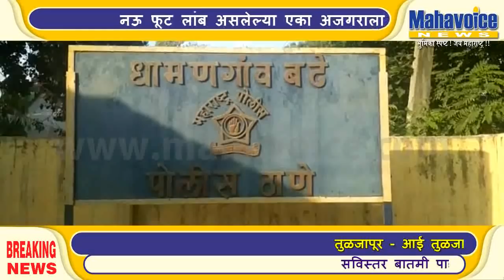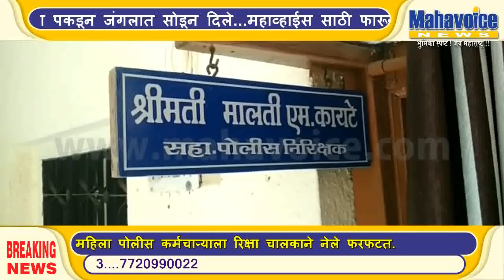धामणगांव बढे गावात सर्रासपणे अवैध धंदे कसे सुरु आहेत ?...आपणच बघा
मोताळा: तालुक्यात धामणगांव बढे मागील काही महीन्यापासुन सर्रास पणे अवैध धंदे सुरु आहेत.फिरेत कलॅब अवैध दारु तस्करी गुटखा होलसोल विक्री केंद्र सुरु झाले आहे  विशेष वरली मटका हा धंदा खुप जोमात सुरु आहे.